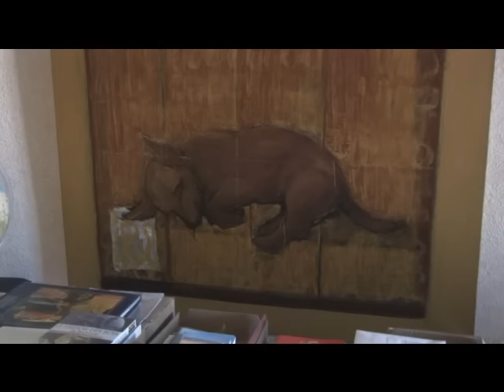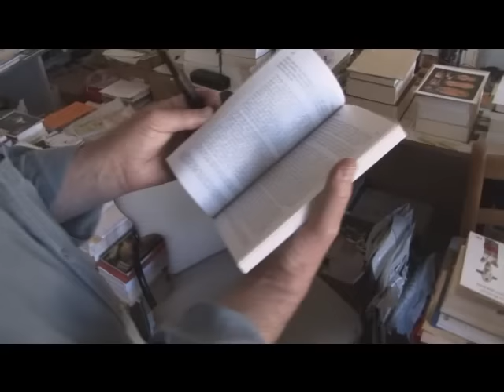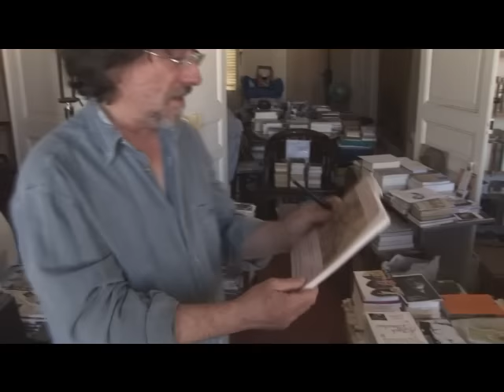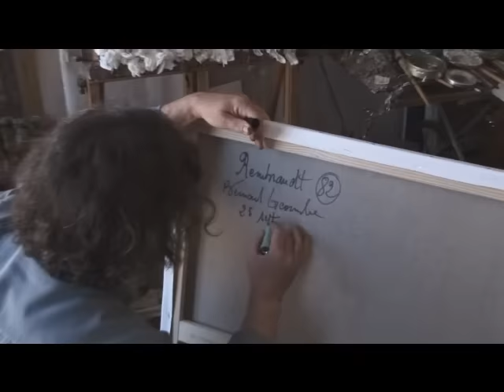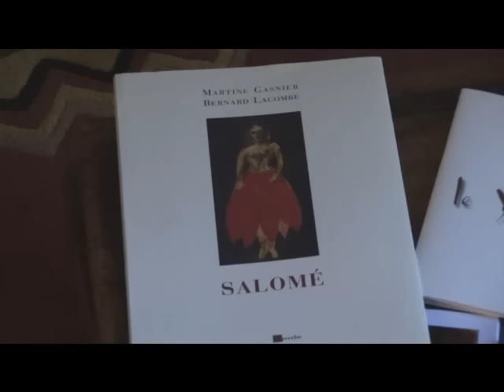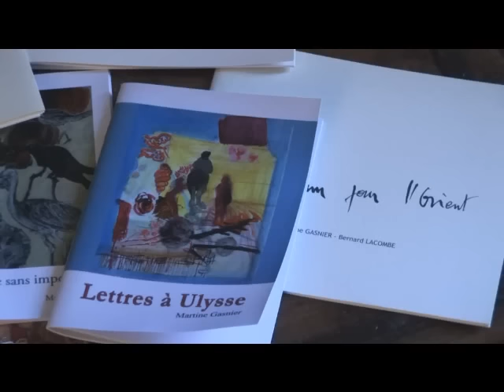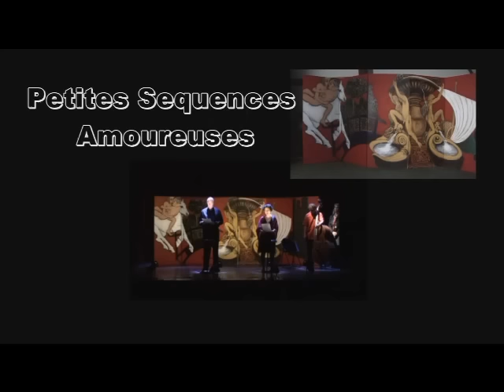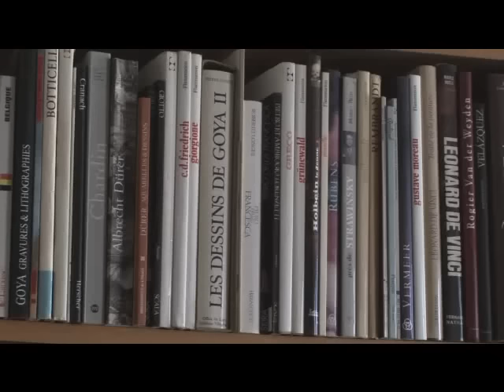le peintre Bernard Lacombe son portrait par max pistolesi.mp4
Bernard Lacombe est un peintre de talent , il est intéressant de montrer son art et sa passion de la peinture
(max pistolesi)